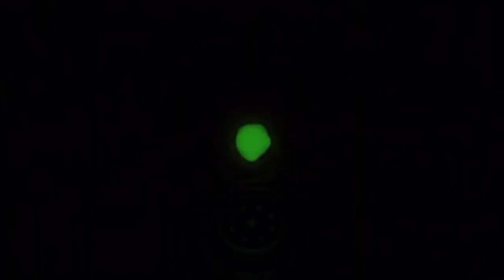Arsenal, but it's a GAME SHOW (Roblox Arsenal event)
THIS WAS WILD
Sub to Quinn and Infinite: @SirNerfDude1986 @Inf2c

0:00 intro & Preparation
1:02 Floor I
2:55 Floor II
6:52 Floor III
10:18 Boss Fight